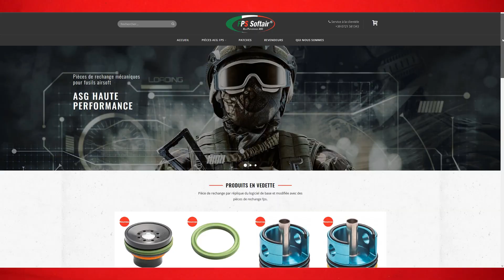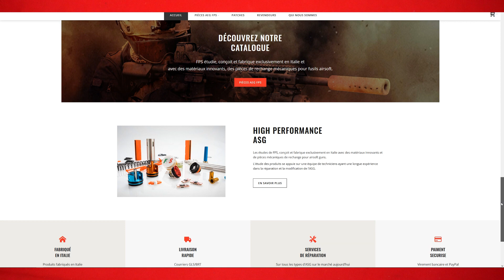Technique - Pièces d'upgrade FPS Softair [French]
Je teste les écrans de fin, si ça vous plait exprimez-vous, sinon je repasse à l'ancien écran...